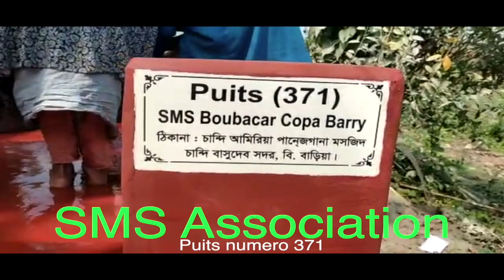Puits 371 SMS Association